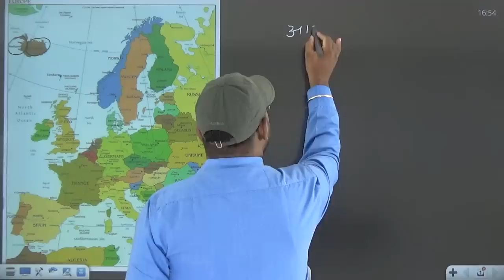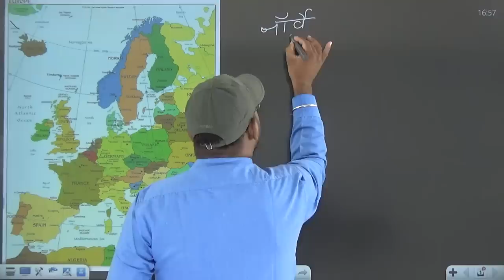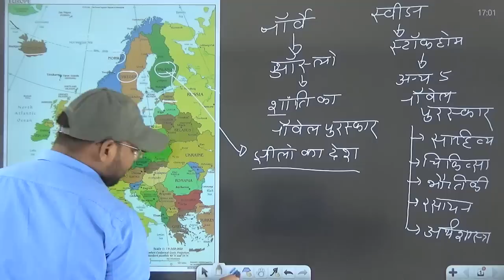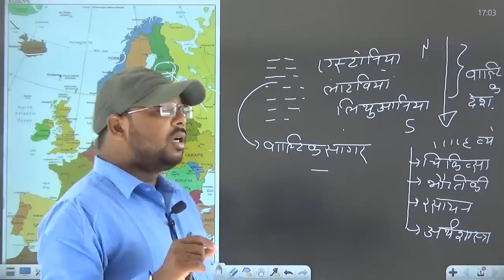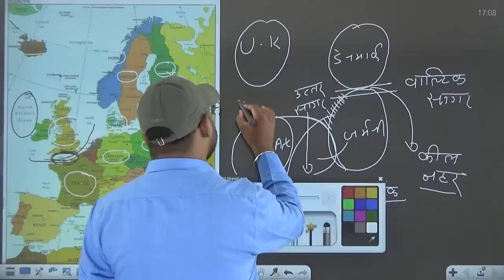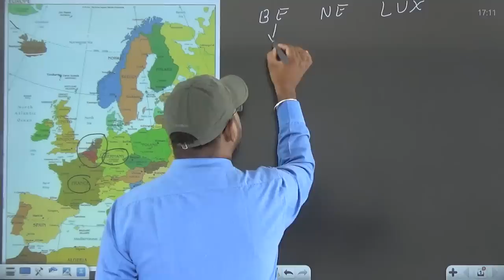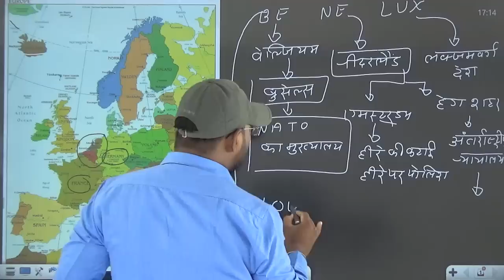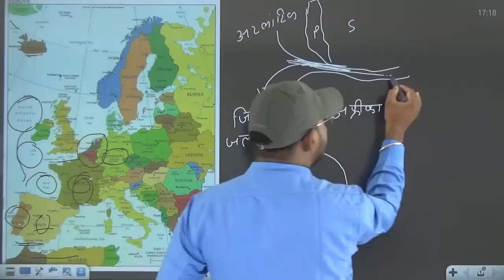World Geography | NTPC | यूरोप का भूगोल | Geography of Europe | Part-1 | Gaurav Sir | Target On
You are watching "World Geography | NTPC | यूरोप का भूगोल | Geography of Europe | Part-1 | Gaurav Sir" now !